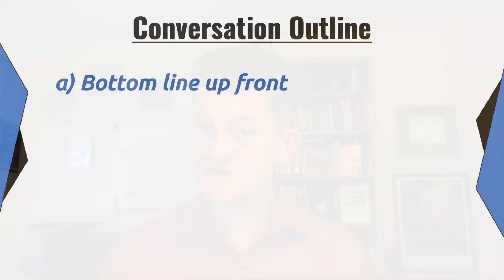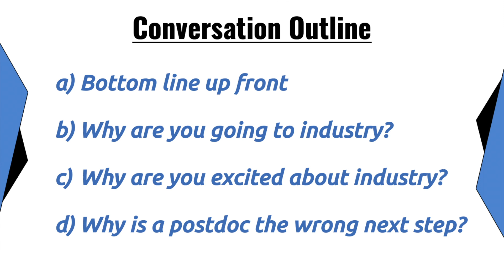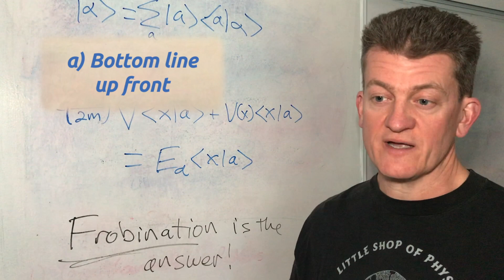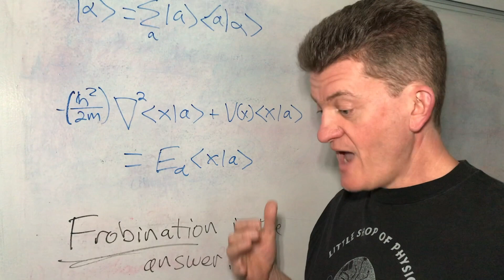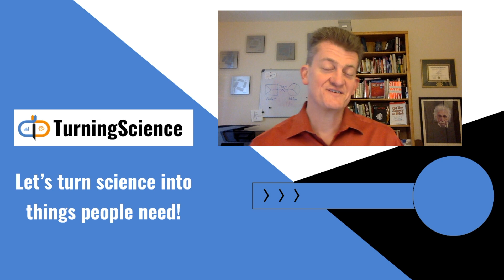Don't do a postdoc. Do this instead!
⚛️ 🔬Are you a scientist trying to decide if you should do a postdoc or get an industry job?
If so, my book 'It's a Game, not a Formula: How to Succeed as a Scientists Working in the Private Sector' will help you figure out if industry is for you!

If you want an industry career, don't do a postdoc. Do this instead!

If you are a PhD scientist planning a career in industry, I do not recommend doing a postdoc. By the time you get a PhD, you’ve spent enough time in academia. You need to get out there and get some real world experience. The longer you spend in academia, the less people in industry will believe you actually want a real world career. Don’t waste your time!

What I do recommend is that you develop a clear position regarding what is right for your next career step, and begin telling your story.  Here are the three steps:

1) Define your Target - What do you want to do and where do you want to do it?

2) Meet people working in your Target Area - This will help you develop a better understanding of what it is like to actually work in this field, but it will also help you develop a genuine enthusiasm for what you are about to do.

3) Tell your advisor - This is your opportunity to make your case for what you want and why you want it. By telling your story in a confident manner, you will build your own confidence in your career plan.

Are you nervous about telling your advisor?  Here's an outline:

The conversation outline

a) Bottom line up front (BLUF). Something like “I’ve decided that I want a career in industry, and so I do not plan to do a postdoc.”
b) Why are you going to industry? Make this factual, not emotional. Something like: “I want to make things people can use” or “I’ve realized that the life and career of a professor are not for me.” or even “I’ve realized that there are so few academic positions available that I don’t want to spend years chasing it only to end up in industry anyway.”
c) Why are you excited about industry?
d) Why is a postdoc the wrong next step? Something similar to “Given that I’m going to work in industry, a postdoc is not the right next step. I’ve already been in academia longer than most other people who work in industry. Now I need to get out into the private sector and learn how it works.”